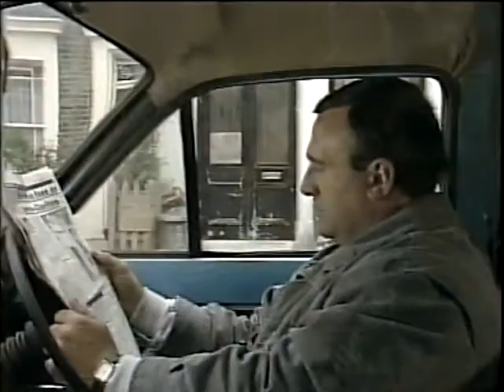Running Scared (1986) - Part 16 of 18 - Children's BBC Drama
First Third of Original final part - Part 6.

Classic, well remembered Children's drama from 1986 written by Bernard Ashley. Theme Tune was "Running up that Hill" by Kate Bush.

A young girl finds herself on the run from an evil villian organising inner-city protection rackets.

cast
The Prescott Family
JULIA MILLBANK as Paula
FRED BRYANT as Grandad
DESMOND McNAMARA as Mick
MAUREEN SWEENEY as Dolly
ANTHONY GORRY as Dean

The Sidhu Family
AMARJIT DHILLON as Narinder
RENU SETNA as Pratap Singh Sidhu
RANI SINGH as Kamal Kaur Sidhu

The Butler Family
TONY CAUNTER as Frank Butler
PENNY MORRELL as Ellie Butler
SIMON ADAMS as Brian Butler

The Gang
CHRIS ELLISON as Charlie Elkin
HETTY BAYNES as Leila
ALAN FORD as Ron Martin
ALAN TALBOT as Fred Barratt

The Law
JAMES COSMO as Detective Inspector McNeill

Original Broadcast 15 January - 19 February 1986

Copyright BBC Bristol